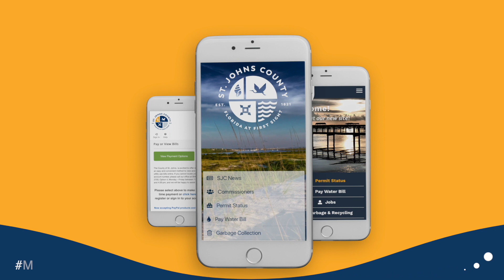SJC Connect App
Download the SJC Connect app now: report public property issues and submit PRIDE requests. Find it on the Apple Store and Google Play.